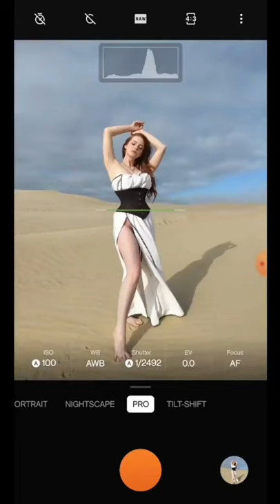Best Photography on your mobile phone with dress